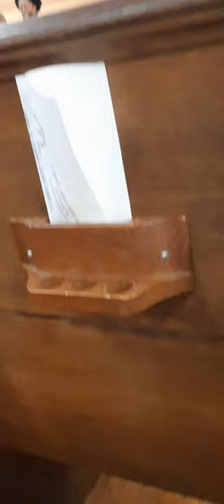"PRECIOUS LORD" by Karlene Barnes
It was a blessing to have Madam Karlene Barnes at church today